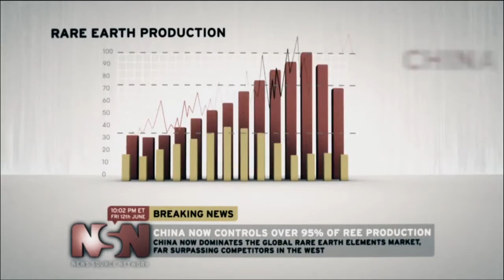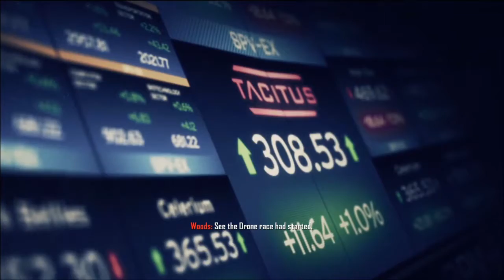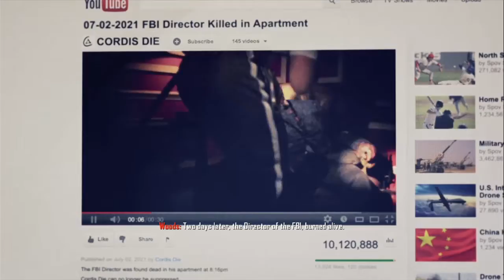Call of Duty Black Ops II - Campaign Walkthrough Mission 2: Celerium (Part 1)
Black Ops 2 Gameplay Walkthrough Part 3. Call of Duty Black Ops 2 Walkthrough featuring Mission 2 Celerium (Part 1) on Xbox 360, PS3, and PC.

This walkthrough will include the following Black Ops 2 Missions: Pyrrhic Victory, Celerium, Old Wounds, Time and Fate, Fallen Angel, Karma, Suffer with Me, Achilles' Veil, Odysseus, Cordis Die, Judgment Day, and all the Strike Force Missions in the order that they take place.

Call of Duty®: Black Ops II is a First-Person Shooter (FPS) that revolves around unique gamepaly that propels the Call of Duty® franchise into a world of future warfare, and back again to the modern era. The game is a sequel to the 2010 release, Call of Duty®: Black Ops II, and features returning Black Ops characters Sgt. Frank Woods and Agent Alex Mason, joined by a wealth of new characters. Additional features include: two distinct yet linked playable time periods, advanced weaponry, branching storylines created by player choices in Strike Force missions, exciting multiplayer options, and more.

Pushing the boundaries of what fans have come to expect from the record-setting entertainment franchise, Call of Duty®: Black Ops II propels players into a near future, 21st Century Cold War, where technology and weapons have converged to create a new generation of warfare between old and new foes. In this conflict, the mechanized creations of men reign supreme, facing off against each other as their creators stay safe and unconflicted, and in the process grow ever softer. In this scenario an important question will be asked: What happens when enemy steals the keys? To understand such a possible future, you must understand where you have been.

Players of Call of Duty®: Black Ops II gain an understanding of this and more through the game's additional timeline set in the late Cold War era of the 1980's. Within the campaign story, which spans these two eras, players will see familiar faces such as Alex Mason, his son David Mason, and Sgt. Frank Woods. Linking these together will be the rise of another player in the conflict, Raul Menendez.